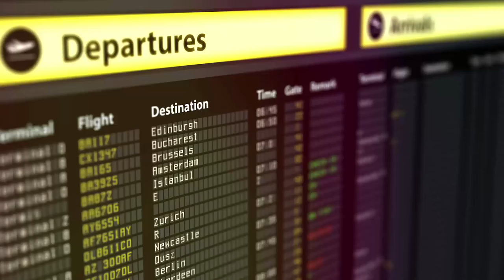Little's Chauffeur Drive: Website header video